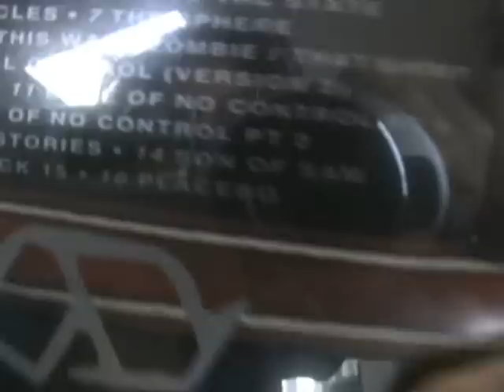Meat Beat Manifesto - Placebo - Satyricon (original LP version)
Flowerpunkchip is the creator of the video. Meat Beat Manifesto - Placebo
Jean-Marc Chip Cipullo is an average abstract expressionist who enjoys making videos of his favourite musical artists.
This video includes Aaron Russo Ron Paul
Marcus Adams vibe, Mohandas Karamchand Gandhi (Gujarati: મોહનદાસ કરમચંદ ગાંધી, IAST: mohandās karamcand gāndhī, IPA: [moɦənd̪as kərəmtʃənd̪ gand̪ʱi]
Planet µ Records sound
Mahatma Gandhi (IPA: /məˈhɑːtmə ˈgɑːndi/[1]) (Sanskrit: महात्मा mahātmā — "Great Soul") and as Bapu (Gujarati: બાપુ bāpu—"Father")
Martin Sheen talking about building 7
Autoimµne or Autoimune before its time,
the genius Frank Zappa, Nonconformism
Esoteric Buddhism, Charlie Chaplin
عربي
ربية
ქართული
اردو
Svenska
Tatarça
Türkçe
Українська
Insubordination, Satyagraha, Tim Ryan getting angry with the Bush regime which is righteous, Evil English imperialism,
No commercial potential
Swedish Princess, hjarta
Nuclear testing, William Rodriguez american hero, "Prime Audio Soup" is not present which was featured in the film The Matrix, Some break dancing
We are change
London cabs
Fooking UK Roadworks
Love
old black and white adverts or commercials
Dreft anti film
Laundry
Richard Borge Studio
Perennial Divide
Spotty kids and glamour mums
Help I'm a rock requests
Jack Dangers and Jonny Stephens
Johnny Velvet
etc

MBM
1989 Storm The Studio
1990 Armed Audio Warfare
1990 99%
1992 Satyricon
1996 Subliminal Sandwich
1998 Actual Sounds + Voices
2002 RUOK?
2003 Storm The Studio RMXS
2004 ...In Dub
2005 At The Center
2008 Autoimµne

Can you visualize the consequences that we patronise
But it's alright, you're too far gone, just realize
Taste the spice of life and you'll feel fine, together we can climb
But it's alright, there's nothing there, did you realize
Chorus 1:
Yeah my placebo will put you in Disneyland
We'll be in heaven, it will make your mind expand
Yeah my placebo, unreality overrides
We'll be in limbo for the rest of our lives
Rise above yourself, get higher, feel on fire, your desire will mesmerize,
But it's alright, you electrify, it's getting hot
For the circular cosmic spot, it's getting too hot
Chorus 2:
Take a look at what you are, you can't ignore the fact it's dying
Take at look at who you are, I can't disguise the fact I'm trying
I know that we're too far gone, just realize it won't take long
Every man and woman is a star tonight
And time and time again nothing makes sense
And time and time again nothing relents
And time and time again now it's alright
Cause time and time again it's outta sight.
Following the many progressions of Meat Beat over the years has been a great musical adventure. Unlike other bands that might lose it, Meat Beat continues to flourish and has produced a large collection of musical wonders, entrancing beats in conjunction with great lyrics, and stellar samples.

It is certain that Jack Dangers is the master mind of MBM, but there is much more to it than that. MBM is a mighty conglomeration made up of many contributing parties over the years. All facets are important in sculpting this special gem of musical ingenuity.

for the latest news on 9/11 and other related news

WE DO NOT HAVE A FREE PRESS

"The business of the journalists is to destroy the truth, to lie outright, to pervert, to vilify, to fawn at the feet of mammon, and to sell his country and his race for his daily bread. You know it and I know it, and what folly is this toasting an independent press? We are the tools and vassals of rich men behind the scenes. We are the jumping jacks, they pull the strings and we dance. Our talents, our possibilities and our lives are all the property of other men. We are intellectual prostitutes." ~ John Swinton

help i'm a rock, do you really want us to play that? yeah no who gives a shit - Frank Zappa

you can't do that on stage anymore

landlord flowerpunkchip farrell will will not play help i'm a rock